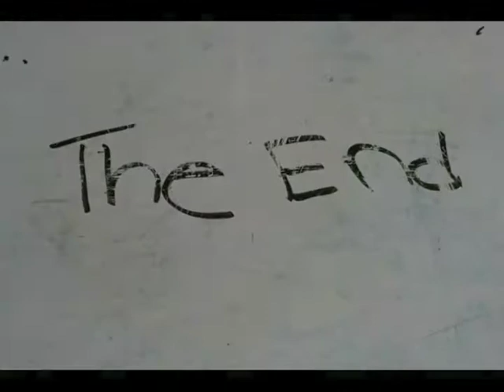Stop Animation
A quick stop animation that we made at school. Little shakey, sorry.